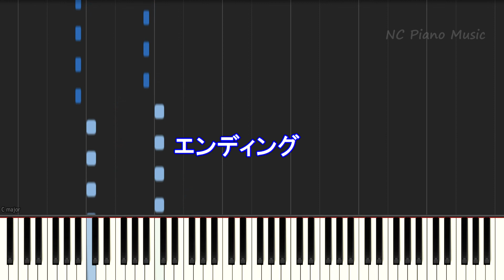【カラオケガイドあり】ホメチギリスト / ジャニーズWEST【歌詞付きフル full 一本指&両手ピアノ】